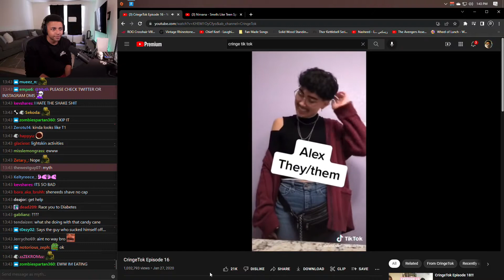MYTH Canceled live on stream KEKW